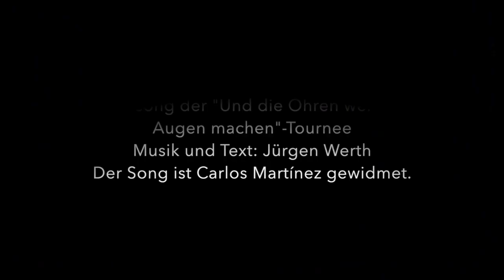Jürgen Werth / Dieses Lied ist dem spanischen Pantomimen Carlos Martínez gewidmet.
Titelsong "Carlos" der Tour "Und die Ohren werden Augen machen" (2019 & 2021)
Musik & Text: Jürgen Werth
Pantomime: Carlos Martínez
Regie: Robert Long & Erich Koslowski

Seit Jahrzehnten waren sie solo unterwegs. In diesem Programm standen sie 2019 zum ersten Mal gemeinsam auf der Bühne: Carlos Martínez und der deutsche Liedermacher Jürgen Werth. Bei diesem außergewöhnlichen Theater- und Konzertabend begannen die Augen zu hören und die Ohren zu sehen. Sie erzählten in ihrer unvergleichlichen Sprache Geschichten über Gott und die Welt, über das Leben und den Glauben. Mal urkomisch, mal nachdenklich und besinnlich, aber immer unerwartet. Musik und Pantomime verschmolzen in einem spannenden und ausgesprochen unterhaltsamen Dialog.